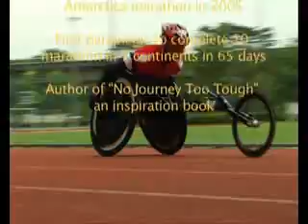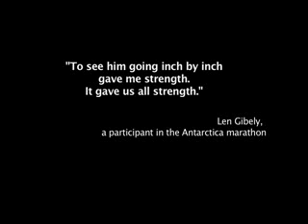NDSV2008-The Hero of Our Hearts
A production of Compassvale Secondary School Infocomm Club. An entry for National Day Students' Video Competition 2008. The entry achieved 2nd Place. Filmed and edited with the assistance of Low Jun Kai, Peh Ting Yong, Mansor Ali Khan, Ng Zhi Quan, Ong Yong Kit.